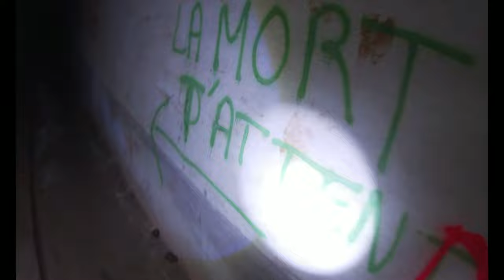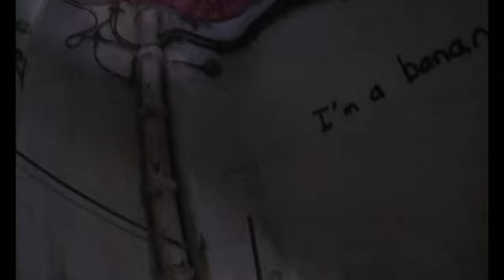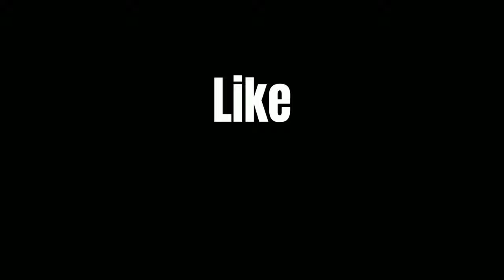On explore un Bunker énorme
Tony, Max et moi explorons un bunker de la deuxième guerre mondiale.
Il comporte de très très long couloirs et l'accès à ses tourelles est risqué car elle sont en train de s'effondrer.
Les énormes moteurs du groupe électrogène sont encore présent et sont monstrueux, une belle explo d'ouvrage militaire.